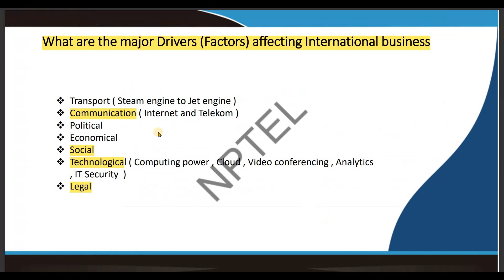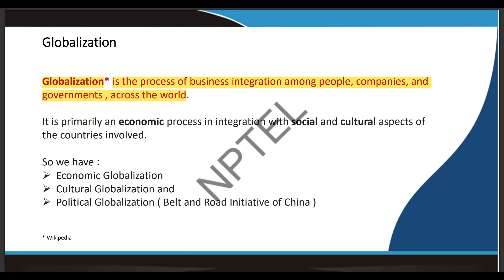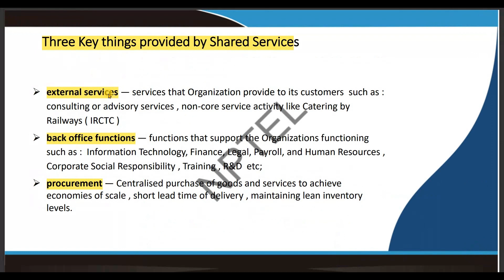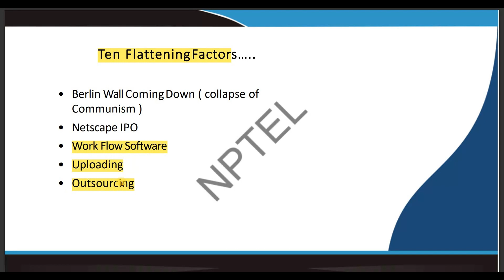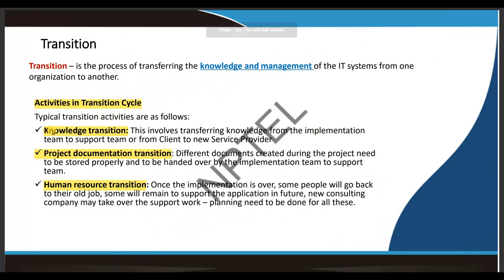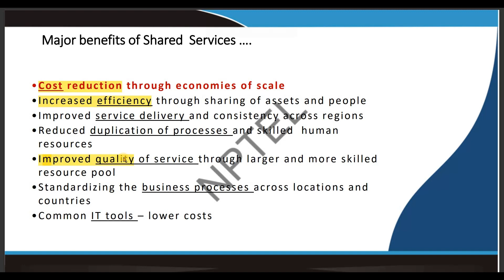Management Information System week 12 NPTEL assignment answers || Learn in brief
In this video, we provide answers and explanations for the Week 12 assignment in Management Information System. Whether you're a student working on this assignment or someone interested in Management topics, this video will help you gain insights and understanding.

📚 Topics Covered:
Social , ethical and security Issues in MIS

If you have any questions or need further clarification on the assignment or the topics discussed in this video, please don't hesitate to ask in the comments section. We're here to assist you!